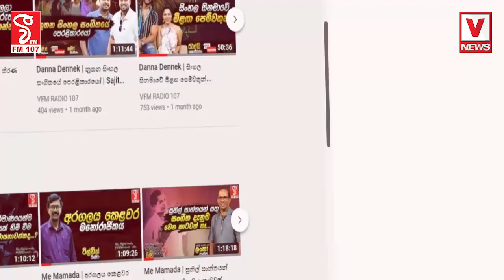නෑ...දෙන්නෙ නෑ එකෙක්ට හැංගෙන්න දෙන්නෙ නෑ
හොර පාස්පොට් ගහලා එකෙක්ට පනින්න දෙන්නෙත් නෑ
දේශබන්දුගෙ මේ කතාවටනම් මවිල් කෙලින් වෙනවා අෆ්පා...